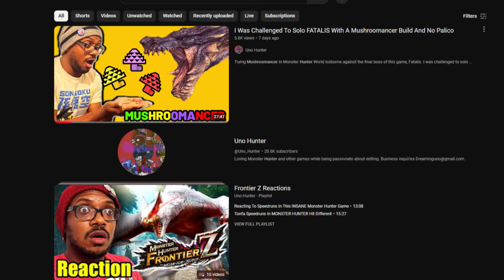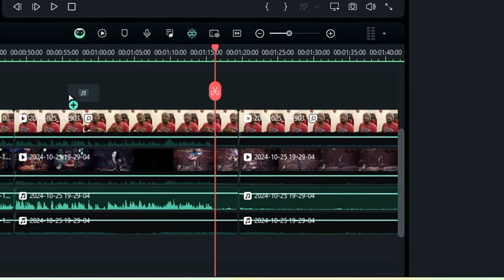Arch Tempered Velkhana Soloed Using A Hunting Horn And Mushrooms?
Attempting to solo Arch Tempered Velkhana with a Hunting Horn build with mushroomancer in Monster Hunter World Iceborne. Trying to prove that in 5th gen Monster Hunter, you don't need a fully optimized, min/max build to defeat Iceborne's endgame.